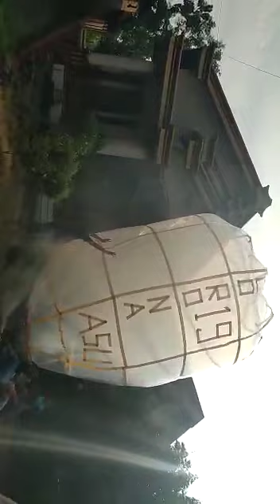Ngumbulke Balon Besar - Kabupaten Madiun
Tradisi ngumbulne ( nerbangin ) balon sudah biasa di lakukan oleh para remaja di dusun Kerjo ,Mojorejo ,Kecamatan Kebonsari Madiun Jawa Timur. Ini merupakan bentuk guyub rukun antar warga Desa Mojorejo ,tradisi ngumbulne balon sendiri biasa di laksanakan di hari hari besar seperti Hari Raya Idul Fitri & Hari Raya Idul Adha ya guna nya utk memeriahkan saja ..hehe :)